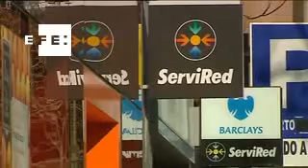La morosidad bancaria sube en mayo hasta el 11,21%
Madrid, 18 jul (EFE).- La morosidad del crédito concedido por la banca española a hogares y empresas en el mes de mayo alcanzó el 11,21 %, frente al 10,87 % de abril.

Según los datos provisionales publicados hoy por el Banco de España, al cierre del mes de mayo, la cartera crediticia de bancos, cajas, cooperativas y establecimientos financieros sumaba 1,519 billones de euros, inferior a los 1,536 billones que había el mes anterior.

El crédito dudoso llegó a 170.225 millones de euros desde los 167.087 millones del mes anterior. En el último año, los créditos morosos del conjunto del sistema crecieron el 9,13 %, al pasar de los 155.971 millones que había en mayo de 2012 a los 170.225 millones de mayo de 2013.